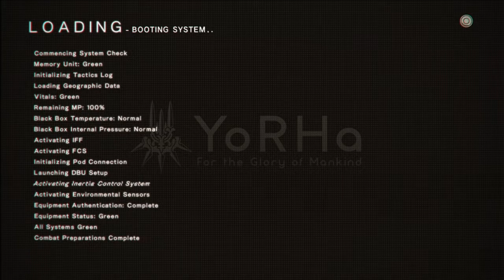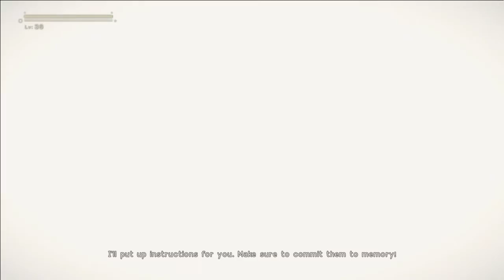NieR:Automata Playthrough - 24 Recommencing Mission